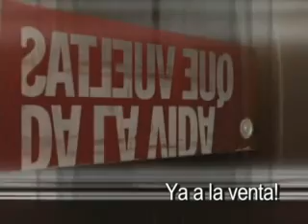REYLI - Álbum "QUE VUELTAS DA LA VIDA"